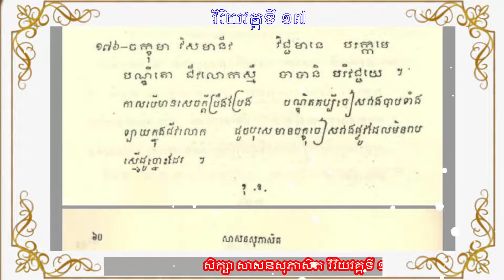វិរិយវគ្គទី ១៧ ពួកធម៌និយាយអំពី ព្យាយាម លេខ​១៧៦ I ភិក្ខុយន្តធម្មោ ម៉ៅ បឿន I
សូមថ្វាយបង្គំ ចំពោះព្រះថេរានុត្ថេរៈ គ្រប់ព្រះអង្ក និងចំរើនពរដល់ពុទ្ធបរិស័ទក្នុងខ្សែវីដីអូនេះ សិក្សាអំពីវិរិយវគ្គទី ១៧ ពួកធម៌និយាយអំពី ព្យាយាម លេខ​១៧៦ I ភិក្ខុយន្តធម្មោ ម៉ៅ បឿន I
🙏លោកម្ចាស់និងញាតិញោមអាចបរិច្ចាគដើម្បីទ្រទ្រង់ធម្មទាន សេវ៉ាអ៊ិនធឺណិត
(Internet) និងបង់ថ្លៃភ្លើង ក្នុងការផ្សព្វផ្សាយជាធម្មទានបាន តាមរយៈ💐🌹🌺
🙏 តាមរយៈ គណនី អេស៊ីលីដា $ USD
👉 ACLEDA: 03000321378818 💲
🙏 តាមរយៈ គណនី អេប៊ីអេ $ USD
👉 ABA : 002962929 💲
▶️ TO ឈ្មោះ  MAO BOEUN ✅
🙏 តាមរយៈ គណនី វិង  $ USD
👉 Wing : 02974379 💲
🙏 ទំនាក់ទំនងតាមរយៈ ទូរស័ព្ទ📞☎
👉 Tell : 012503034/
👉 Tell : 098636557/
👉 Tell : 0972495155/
🙏 ទំនាក់ទំនងតាមរយៈ Telegram
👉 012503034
▶️ GroupTelegram